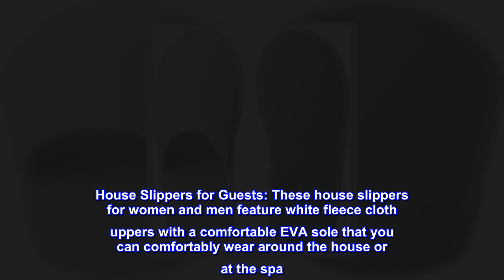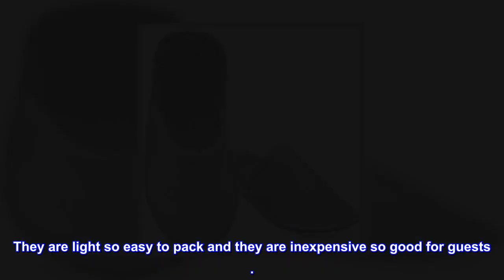Great product - 24 Pairs Disposable House Slippers for Guests, Bulk Closed Toe for Hotel, Spa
Ethylene Vinyl Acetate sole
Heel measures approximately 0.2"
House Slippers for Guests: These house slippers for women and men feature white fleece cloth uppers with a comfortable EVA sole that you can comfortably wear around the house or at the spa
Multi-Purpose: These disposable house slippers are perfect for traveling, hotel customers, bed and breakfast, nail salons, or given to guests so that they can remove their shoes for a house viewing
Shoe Size: Each pair of uni slippers measures 11.4 x 4.5 x 0.2 inches; it fits up to US Men's Size 10 and US Women's Size 11
Soft and Comfy Material: These guest slippers for shoeless home are made of quality fleece to ensure you always have some on hand when you need them; the textured sole helps prevent you from slipping
Comes With: You will receive 24 pairs of white guest house slippers for personal or professional use
Great for guests and travel
I keep this for my guests and take them when I travel just in case that hotels don’t have slippers . They are light so easy to pack and they are inexpensive so good for guests .
They are not slippery on the tile and wood floor like some other brands . Nothing fancy but I give them 5 stars because they serve the purpose for the right price